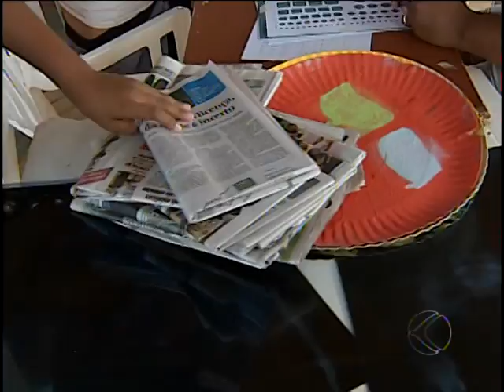Reporter Mirim Barbara -Materia Estencil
Reporter Mirim ong periferarte